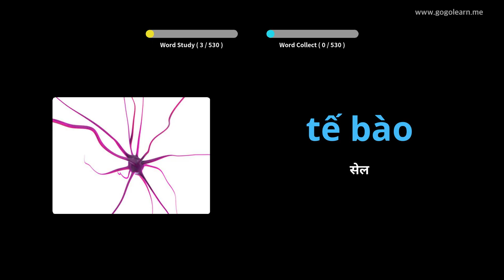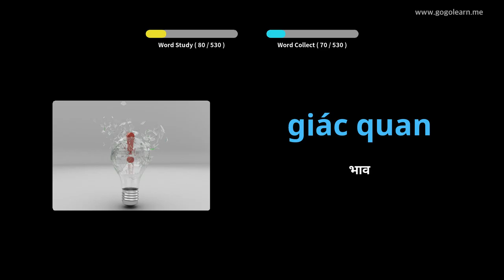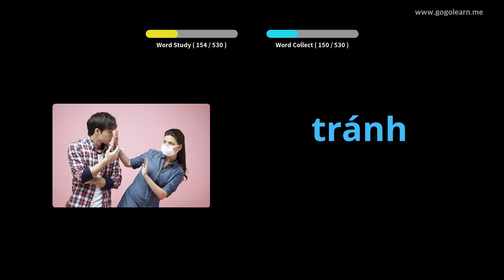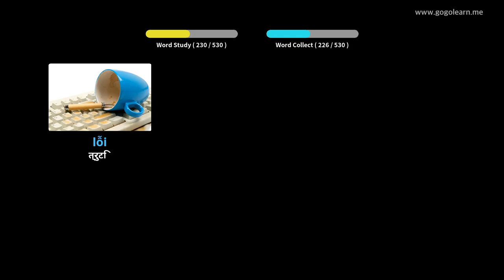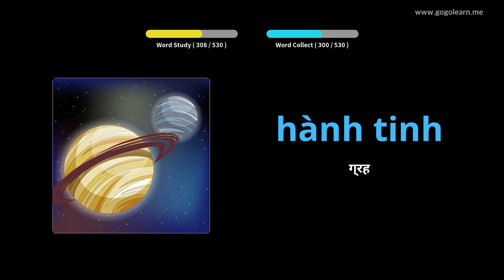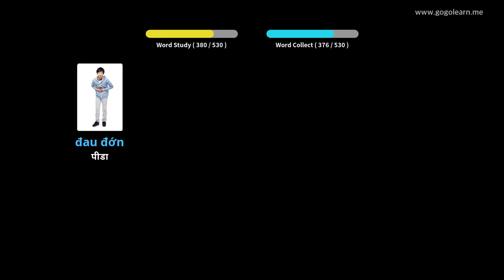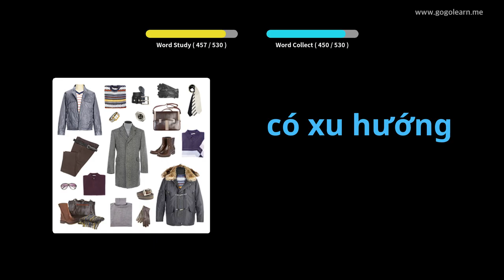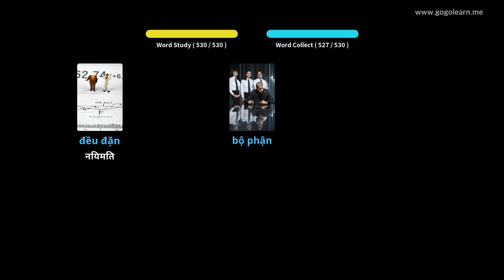भियतनामी शब्दावली आधारभूत माध्यमिक विद्यालय | Golearn